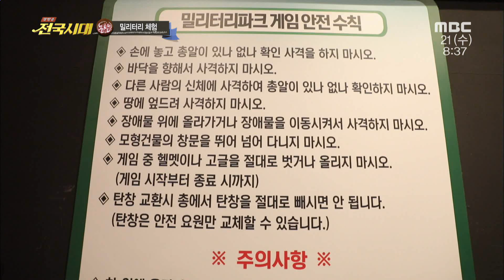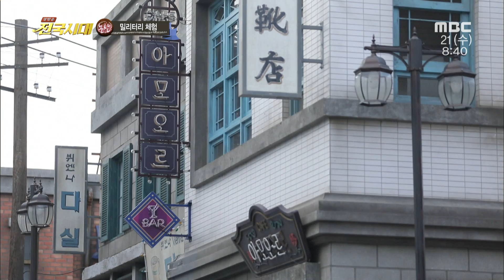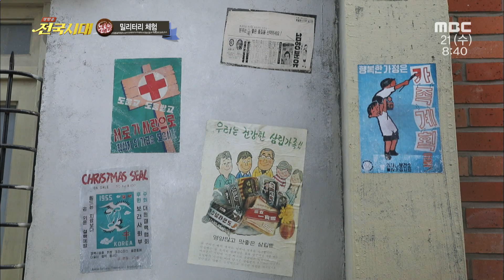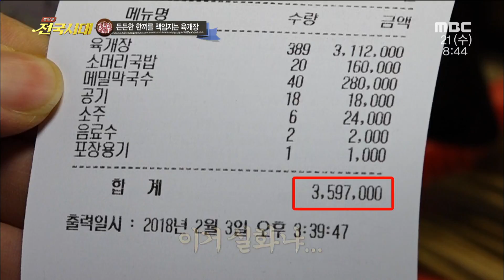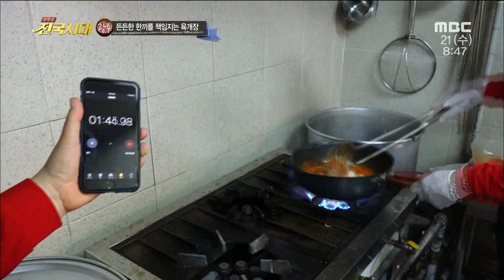[전국시대]180221(수) 밀리터리 체험, 든든한 한끼 육개장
1. 논산 - 밀리터리 체험 (군문화 체험과 레저활동 공간)
2. 광주 - 든든한 한끼를 책임지는 육개장